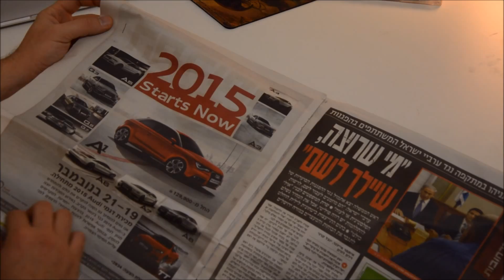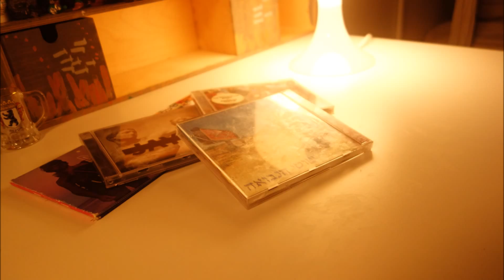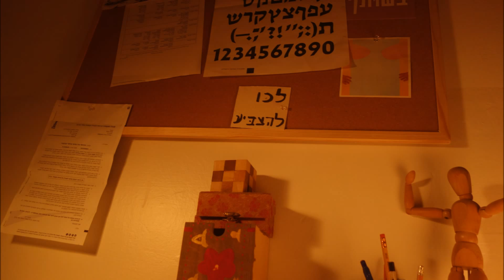השוטה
נעשה במסגרת תרגיל בחשיבה עיצובית, תקשורת חזותית שנה א' בצלאל.
במהלך הסמסטר התבקשנו לבחור חפץ אשר ילווה אותנו לכל אורכו.
החפץ שבחרתי הוא האלבום הראשון של שוטי הנבואה.
בתרגיל זה התבקשנו להציג את החפץ שבחרנו כגיבור.

השיר: "אח של סאלים" - שוטי הנבואה. כל הזכויות לשיר שמורות ללהקת שוטי הנבואה ולhelicon.
fools of prophecy - salim's brother